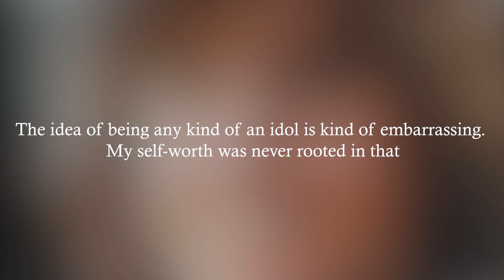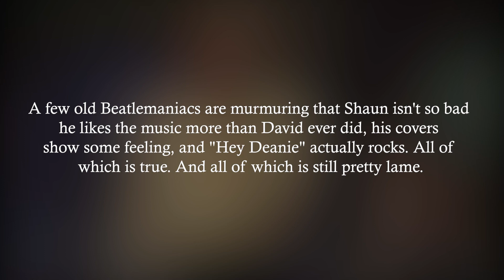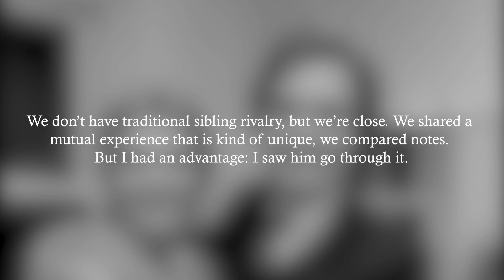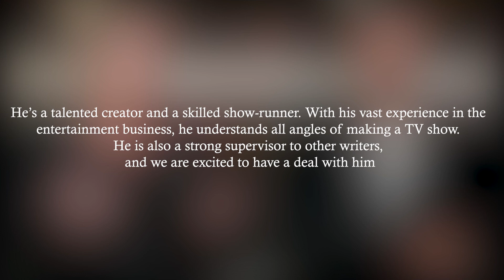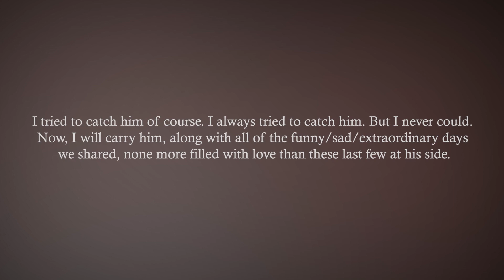The Untold Truth Of Shaun Cassidy. Where Is He Today?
Shaun Cassidy is an American singer, producer, writer and actor, born on 27 September 1958, in Los Angeles, California USA. He’s probably best known from appearing in TV series “The Hardy Boys Mysteries” and for his number-one single “Da Doo Ron Ron”.

We'll try to answer to questions below in this video:
Who is Shaun Cassidy?
Where is Shaun Cassidy today?
What happened to Shaun Cassidy?
How old is Shaun Cassidy?
How tall is Shaun Cassidy?
How rich is Shaun Cassidy?
Where does Shaun Cassidy live?
Who is Shaun Cassidy wife today?
What is Shaun Cassidy ethnicity and nationality?